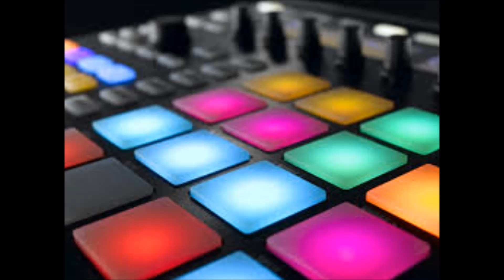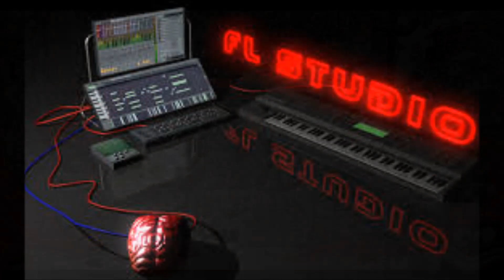Instrumental melodique HIPHOP RAP 2016 (Dnz59)